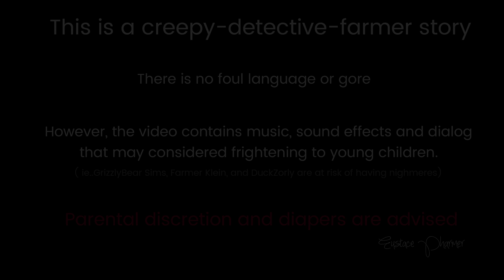FARMER'S DYNASTY- EP1-Creepy Oliver and the Missing John Deere ᴴᴰ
Hello everyone, join me for a funny yet spooky story about a big city detective named Jack who moves back home to Ergendvo  to take over what is now his farm which he inherited from his dearly departed Grandfather.
Jack has some suspicions regarding the care taker,Oliver but he knows he needs to be careful how he handles this as he is out in the middle of no place. He doesn't want to wind up like his grandfather.

►Farmer's Dynasty-Steam
    RELEASE DATE: Dec 14, 2017
    DEVELOPER: UMEO Studios
    PUBLISHER: Toplitz Productions

   Purchase for $26.99 -Offer Ends 12/21/2017

►Read all about what UMEO has planned for this game.

Want to be part of a great gaming community with no drama?
Consider joining our forum for tips, updates, Q&As.
My game mods list is there also.

Check out the other dudes on YouTube
3dudes founders
►Eustace Pharmer
►Grizzly Bear Sims
►Farmer Klein
►Community Manager-Duck Zorly